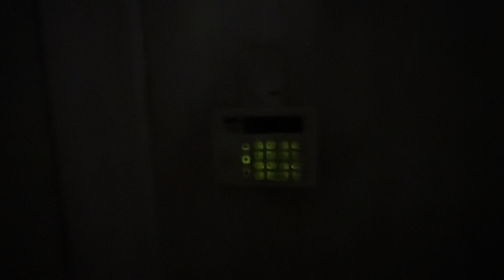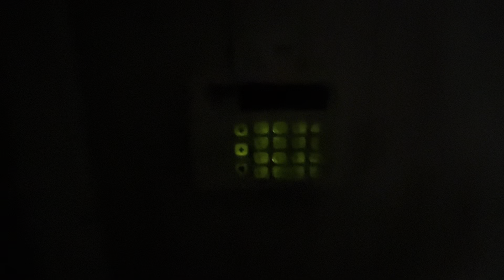signs of dealing w a stalking narcissist INTRUSIVE STALKING PATTERNS OF INTRUSIVENESS 12/27/23